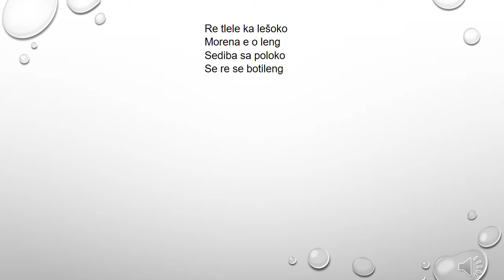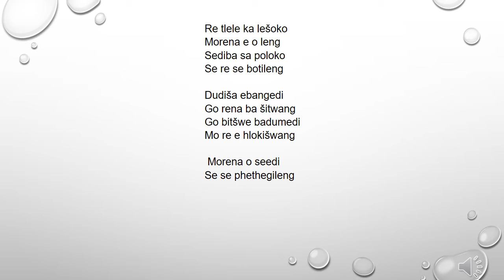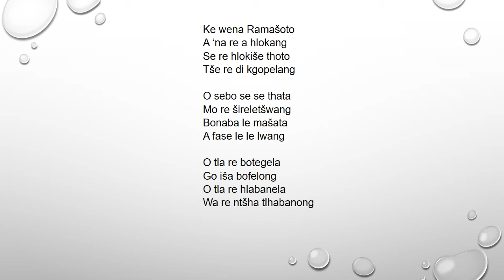Sepedi Lutheran Hymn 139 Re tlele ka lešoko - Paul Mofokeng